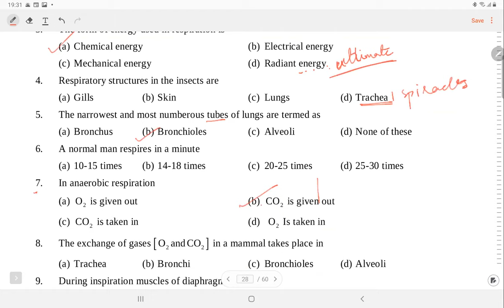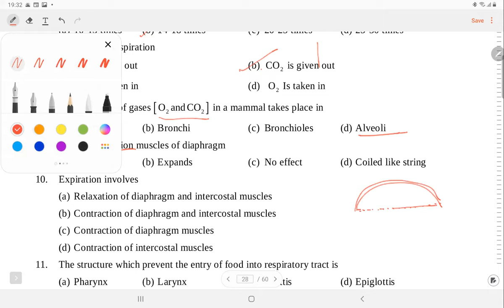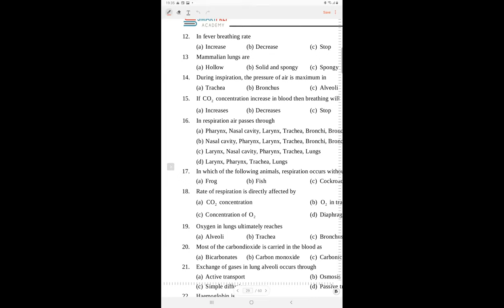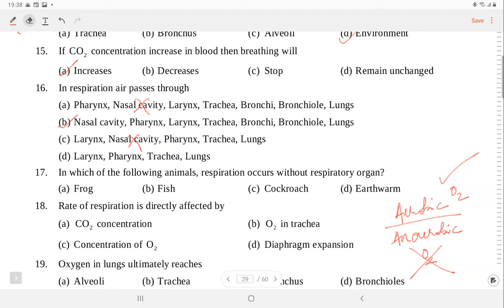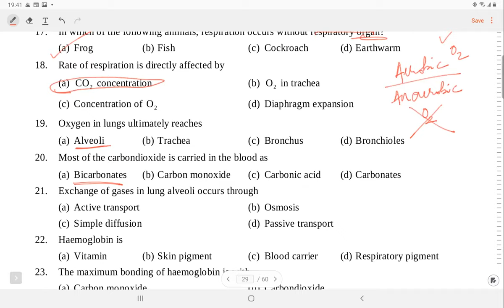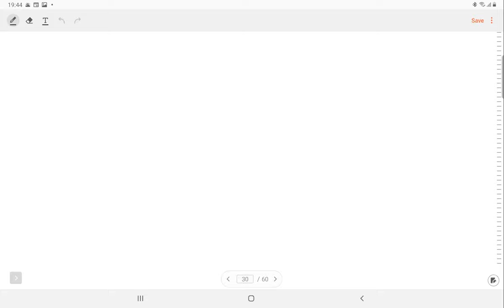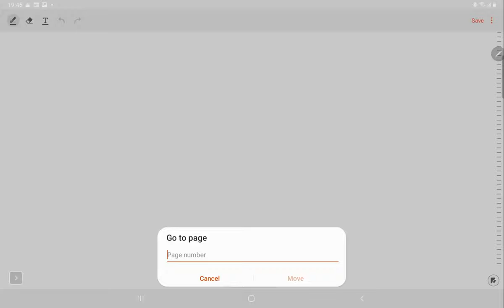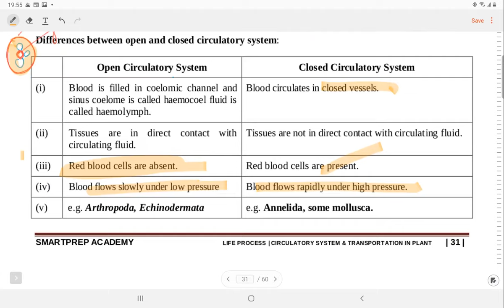Lecture 3 | Respiration | Class 10